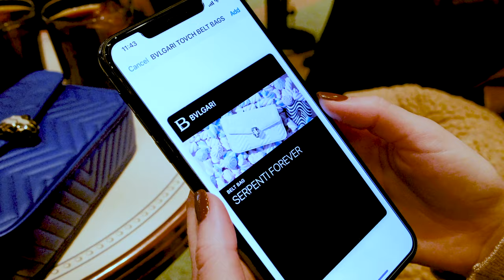BVLGARI Experience | Tap to Get Inspired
BVLGARI stands apart from other high end luxury brands by combining reverence for its history with a forward looking view that embraces innovation and reinvention — and has done so for over 130 years.

Today, this means taking customer experience to a new level by engaging consumers directly through products.